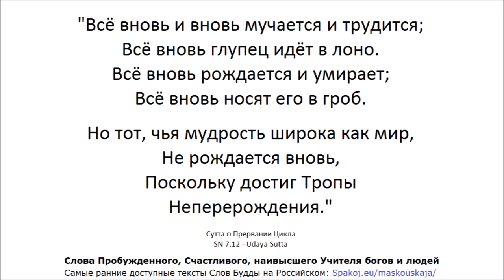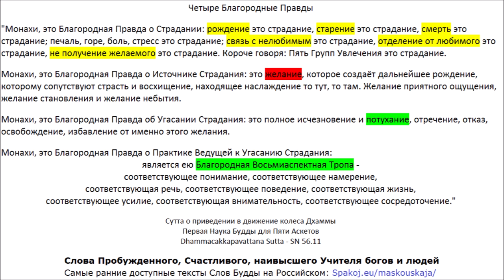Итивуттака полностью (все 112 Сутт) - Кхуддака Никая - Пали Канон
21:21 Ити 1.1-27 & 2.1-22 & 3.1-50 & 4.1-13

АН 5.202